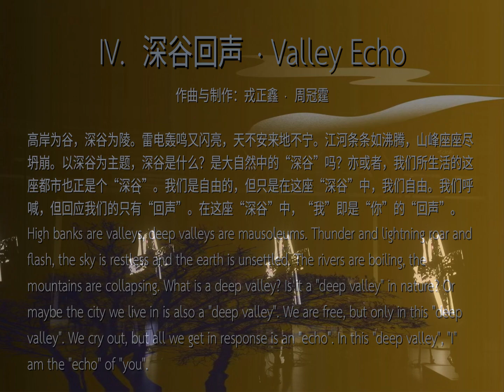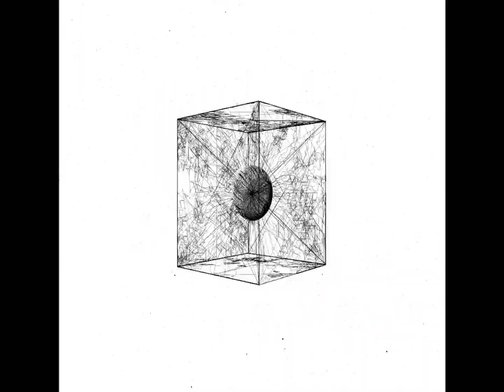IV. 深谷回声 · Valley Echo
古韵电波 · Archaic Wave

星海音乐学院 · 现代音乐与戏剧学院 · 电子乐团

Xinghai Conservatory of Music
Modern Music and Theater Academy
Electronic Ensemble
指挥/Director: H. James Harkins

2024年6月14日晚上8点钟 · 国际沙龙厅
6/14/2024 8 pm · International Salon

作曲与制作：戎正鑫 · 周冠霆

高岸为谷，深谷为陵。雷电轰鸣又闪亮，天不安来地不宁。江河条条如沸腾，山峰座座尽坍崩。以深谷为主题，深谷是什么？是大自然中的“深谷”吗？亦或者，我们所生活的这座都市也正是个“深谷”。我们是自由的，但只是在这座“深谷”中，我们自由。我们呼喊，但回应我们的只有“回声”。在这座“深谷”中，“我”即是“你”的“回声”。

High banks are valleys, deep valleys are mausoleums. Thunder and lightning roar and flash, the sky is restless and the earth is unsettled. The rivers are boiling, the mountains are collapsing. What is a deep valley? Is it a "deep valley" in nature? Or maybe the city we live in is also a "deep valley". We are free, but only in this "deep valley". We cry out, but all we get in response is an "echo". In this "deep valley", "I" am the "echo" of "you."